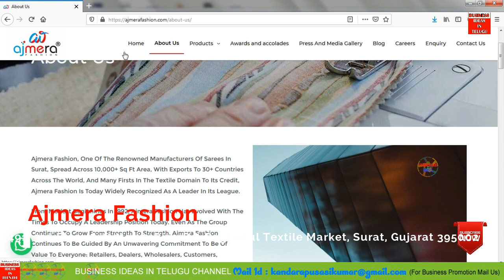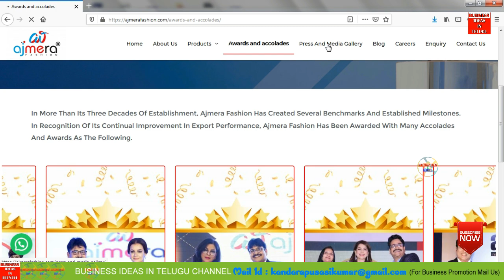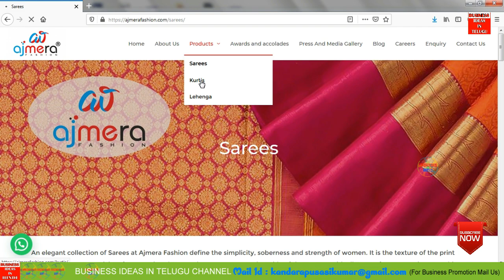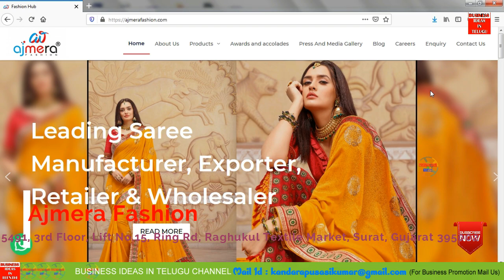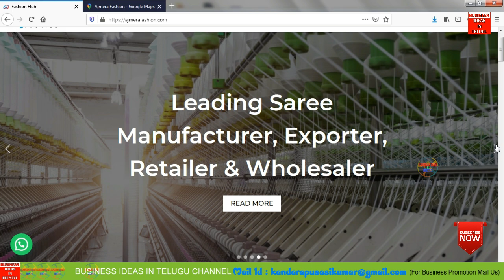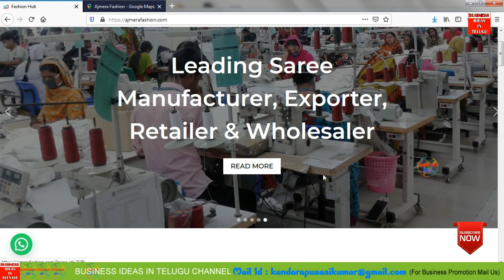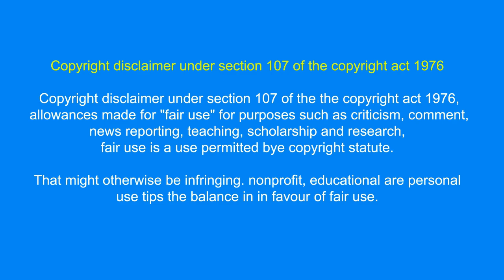బిజినెస్ ! Small business ideas! New business idea's! business ideas ! Low Investment Business Idea